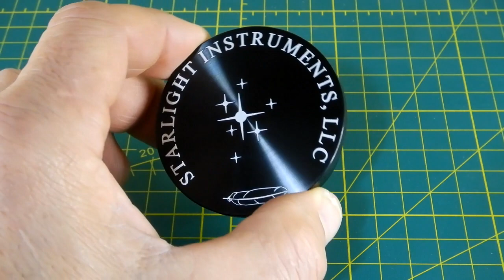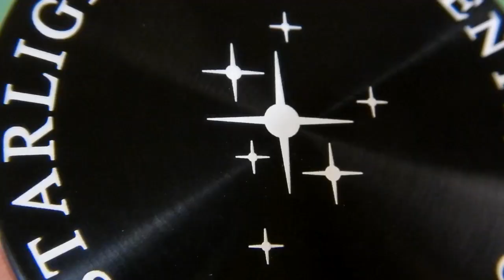Starlight Instruments 2" Dust Cap - model DC-2.0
A look at Starlight Instruments 2" Dust Cap - model DC-2.0.